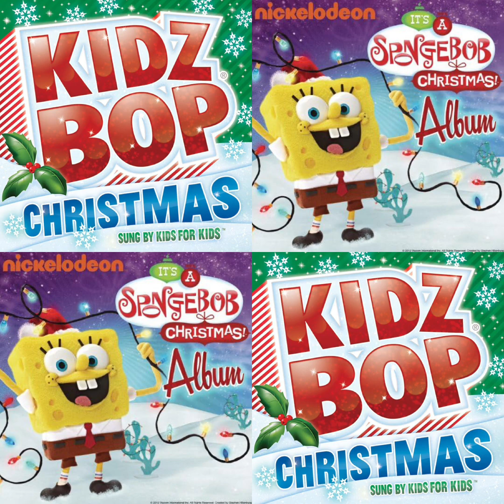Do They Know It's Christmas (KIDZ BOP CHRISTMAS & IT'S A SPONGEBOB CHRISTMAS ALBUM)